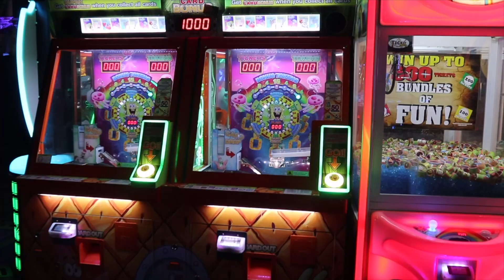Shades Of Kia Cleaning Out My Closet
Cleaning put my closet and celebrating Shakira’s 15th Birthday!!!